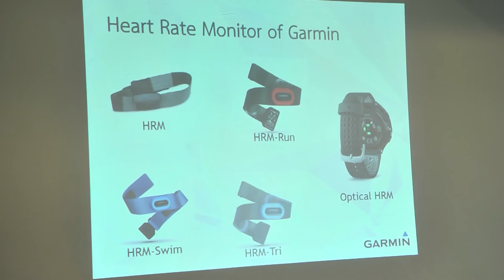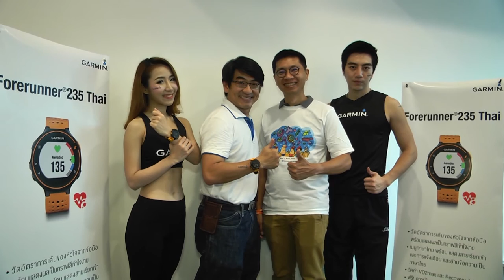เปิดตัว Garmin Forerunner 235 | News